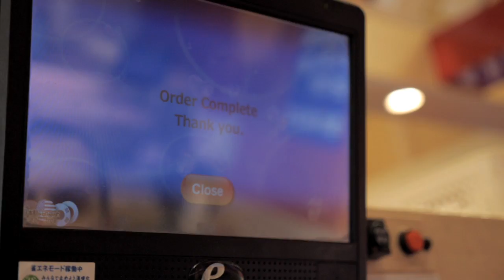Touch Screen Conveyor Belt Sushi Restaurant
Eating sushi in this Tokyo Minute with Anthony Joh.